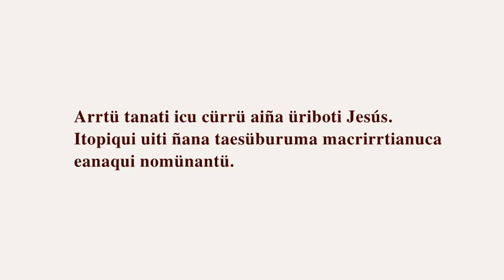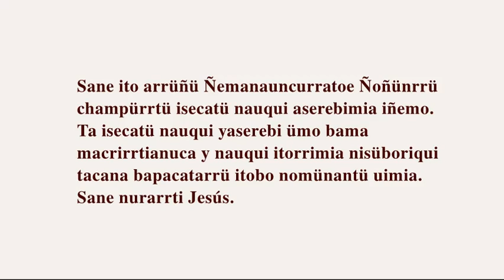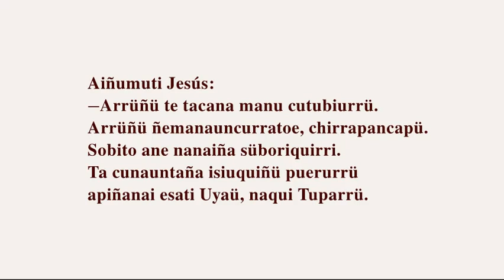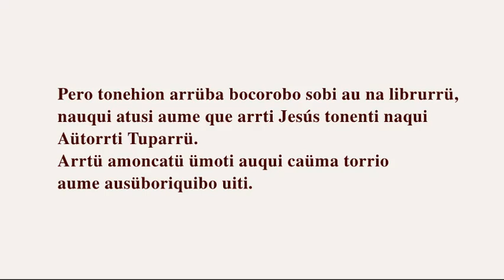Jesús Chiquitano Bésɨro Tarapecosi Santa Cruz Bolivia Mato Grosso Brazil Besiro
Arrtü tanati icu cürrü aiña üriboti Jesús.
Itopiqui uiti ñana taesüburuma macrirrtianuca
eanaqui nomünantü.

Ausiapata tauna yesañü namanaiña bama
batachebo ui tarucu penarrü aboi,
y ui napacoconauncu ümo bacüpucuca. Apacansa.

Sane ito arrüñü Ñemanauncurratoe Ñoñünrrü
champürrtü isecatü nauqui aserebimia iñemo.
Ta isecatü nauqui yaserebi ümo bama
macrirrtianuca y nauqui itorrimia nisüboriqui
tacana bapacatarrü itobo nomünantü uimia.
Sane nurarrti Jesús.

‛Tarucu nucua ümoti Tuparrü.
Sane nauquiche icüpurutiti naqui tamantai Aütorrti.
Namanaiña bama icocoromati
chensoropü nausüpürrüma,
y chütacürusupü nisüboriquirrimia.

Auqui nanti Jesús ümo:
—Sobi te süboricoma tato, sobito torrio
ümoma isüboriquiboma.
Arrti naqui icocorotiñü ane isüboriquiboti,
champü nümoche arrtü coiñoti.
Torrio ümoti isüboriquiboti arrüna chütacürusupü,
chensoropü nausüpürrti, itopiqui oncotitü iñemo.
¿Aicocota arrüna sane Marta?

Aiñumuti Jesús:
—Arrüñü te tacana manu cutubiurrü.
Arrüñü ñemanauncurratoe, chirrapancapü.
Sobito ane nanaiña süboriquirri.
Ta cunauntaña isiuquiñü puerurrü
apiñanai esati Uyaü, naqui Tuparrü.

Pero tonehion arrüba bocorobo sobi au na librurrü,
nauqui atusi aume que arrti Jesús tonenti naqui
Aütorrti Tuparrü.
Arrtü amoncatü ümoti auqui caüma torrio
aume ausüboriquibo uiti.